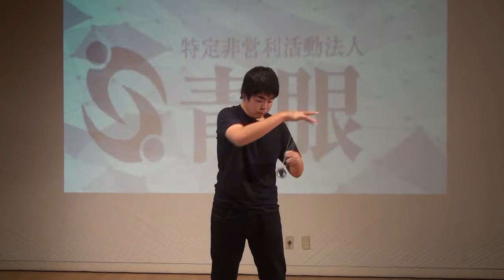2013EZONE Preliminary SS 19 Daisuke Nishioka